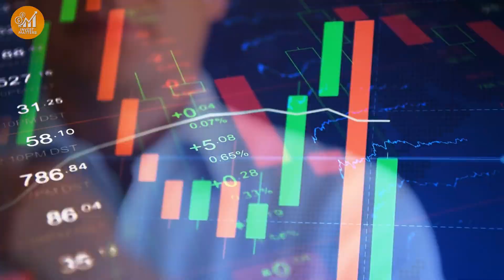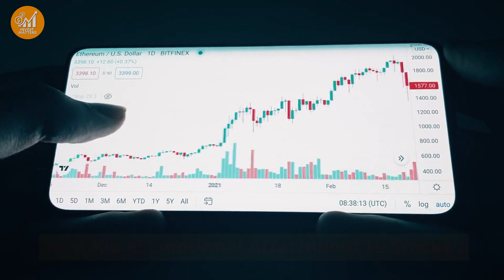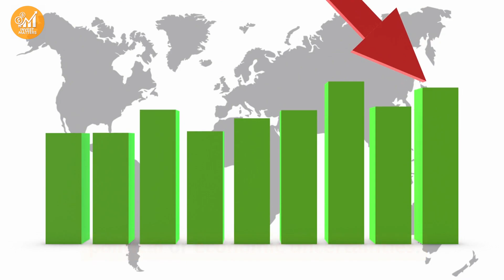Navigate Stock Market: Avoid 5 Pitfalls for Beginners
Mastering the Stock Market: Avoiding Common Investing and Trading Mistakes" 💡 In this video, we'll provide a comprehensive financial education to help beginners in the stock market avoid the most common pitfalls and make informed investment decisions.
📈 Stock Market Insights: Get valuable insights into the stock market, understanding the dynamics that impact your investment choices.
📊 Common Investing Mistakes: We'll discuss the top 5 mistakes beginners often make and how to avoid them, empowering you to make smart investment decisions.
📉 Trading Mistakes to Avoid: Explore common trading mistakes and learn how to outperform the stock market by sidestepping these pitfalls.
💡 Financial Education 2.0: This video serves as your advanced financial education, providing you with the knowledge and tools to excel in stock market investing.
🚀 Investing for Beginners: Whether you're new to the stock market or a novice investor, we'll guide you on how to invest in stocks for beginners and build a solid foundation for your financial future.
Join us on this journey to master the stock market and avoid the most common investing and trading mistakes.